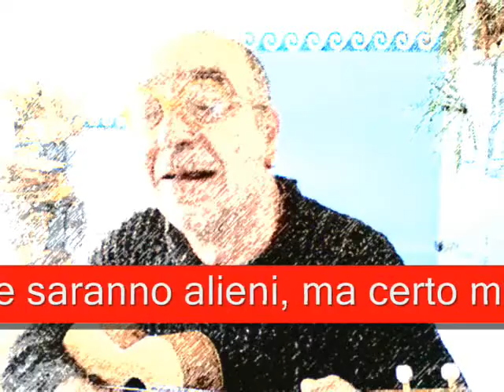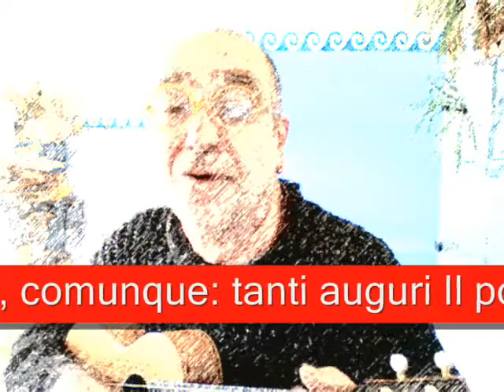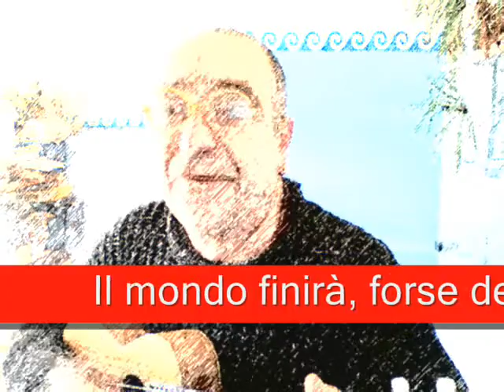IL MONDO FINIRÀ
All'ottimismo non c'è limite. A parte uno. Forse.